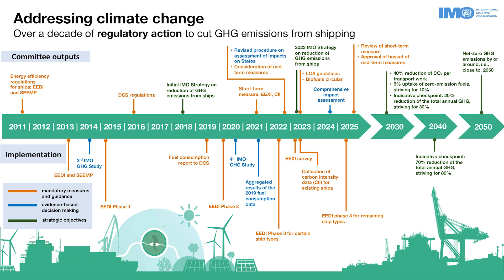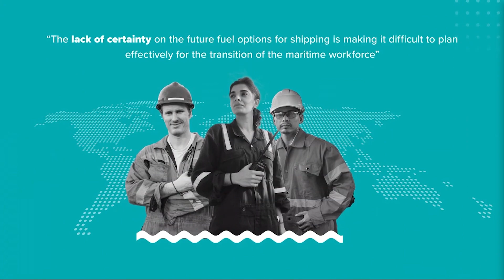Decarbonizing Ships with Alternative Fuels : Maritime Just Transition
Hello everyone!  After a year of hiatus, I am slowly finding my motivation to make videos again.  Don't worry, we still have almost 2 years worth video clips onboard ships that I haven't published yet.  That means I have a lot of new stuff in store for you.

DECARBONIZATION AND THE MARITIME JUST TRANSITION

Yesterday, I had the opportunity to take part in the COP30 Brazil Virtual Ocean Pavilion together with @lloydsregister Lloyd's Register  and Lloyd’s Register Foundation — by submitting this video highlighting how decarbonization is already shaping the lives of seafarers around the world.

It was inspiring to see how LR is helping to build a safe and sustainable ocean economy by supporting seafarers, advancing safety, and driving the transition to zero-carbon fuels.

As some of you might know, I recently completed my degree in Master of Science in Engineering for Marine Professionals with my dissertation entitled: Comparative Study of  Ammonia, Methanol, and Hydrogen as Alternative Fuels: Their Impact on Global Emissions and Safe Operation of Ships.  I will be sharing a few of the findings in future videos.

with Seafarer Social